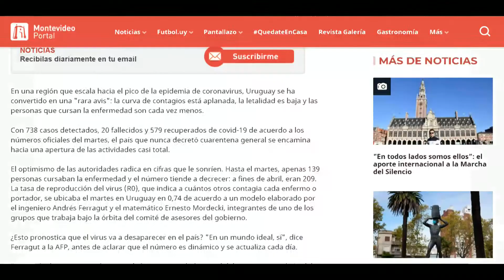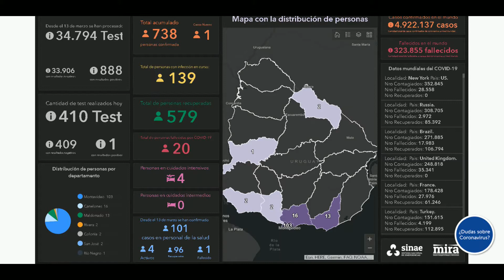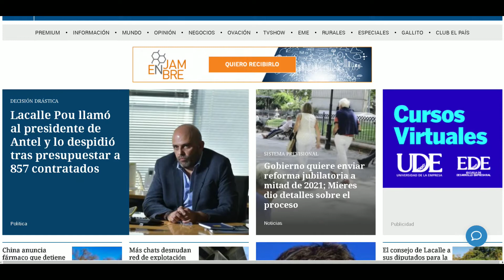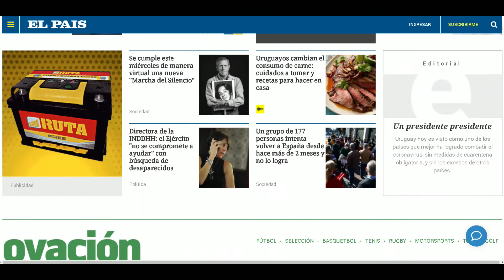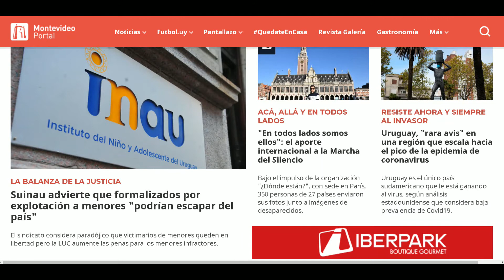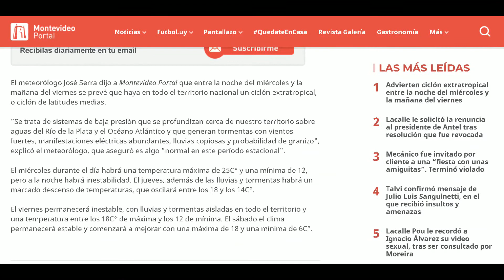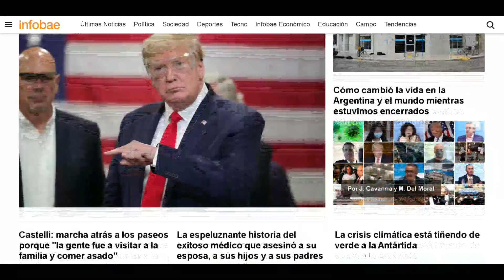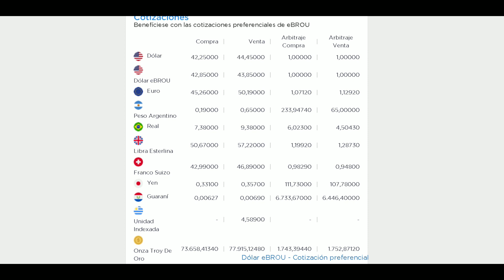LA MAÑANA DEL ONCE 20 DE MAYO 2020, BLOQUE 01